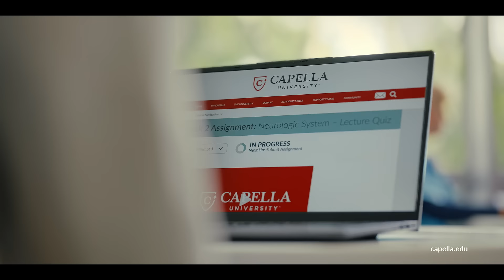Advance Your Nursing Skills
Imagine your future differently at Capella University. Learn advanced nursing skills and get the hands-on experience you need for the next phase of your nursing career. All with the benefits of an online degree.